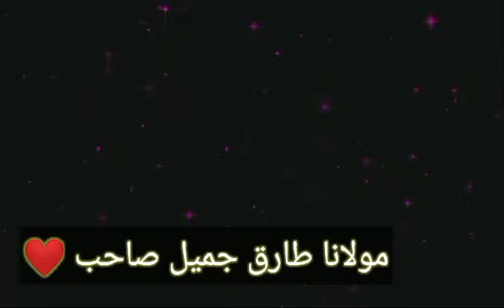Ramadan Mubarak Most Bayan (Moulana Tariq Jameel) Islamic Video